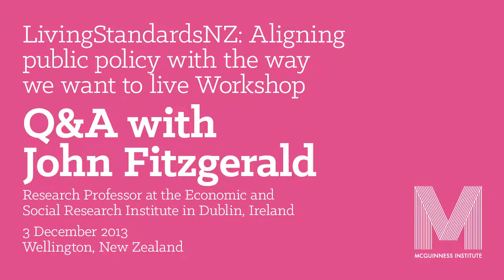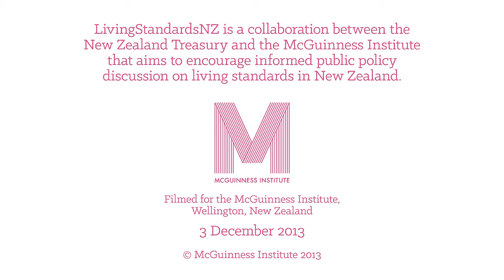LivingStandardsNZ John Fitzgerald 3 December 2013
The LivingStandardsNZ workshop brought together 28 young New Zealanders in December 2013 to stress test Treasury's Living Standards Framework using three case studies.

Filmed at the McGuinness Institute offices, Wellington, New Zealand on 3 December 2013 by Bryson Rooney.

LivingStandardsNZ is a collaboration between the New Zealand Treasury and the McGuinness Institute that aims to encourage informed public policy discussion on living standards in New Zealand.

The McGuinness Institute is a non-partisan think tank working towards a sustainable future, contributing strategic foresight through evidence-based research and policy analysis. The Institute is based in Wellington, New Zealand.